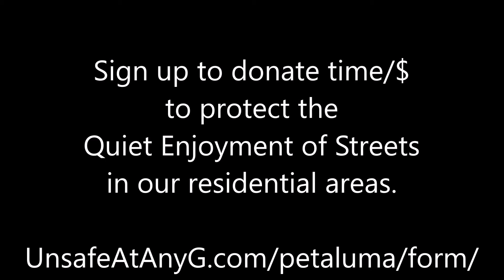2020 0620 Petaluma VHP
UnsafeAtAnyG.com/petaluma/form/
Oppose the Massive Antenna Farm proposed for Petaluma, CA:
- 16 six-foot Macro Tower Antennas Installed in Roof of Petaluma Creamery . - Antennas that are capable of spraying 530,000+ Watts
of Effective Radiated Power at homes that are ~100 feet away.
- Show up at the Planning Commission Hearing on Aug 11, 2020.